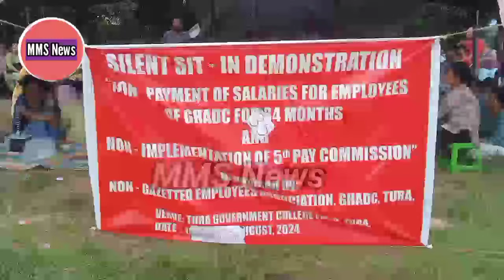GHADC-O Kam Kagipa Employee-rang Dolmaha Mangija Dao dipet Ja 35 Gapaha. Chingna Fifth Pay-ko Onbo.